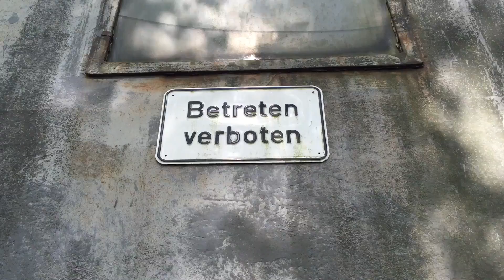HASE BIKES Rehakids TRIX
Das TRIX ins Action.